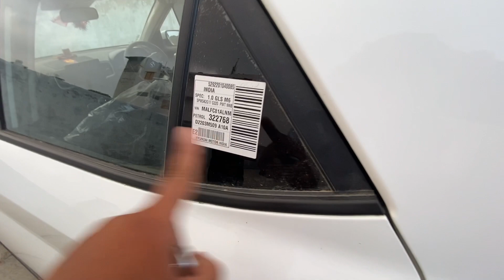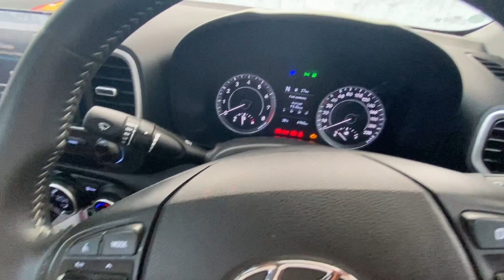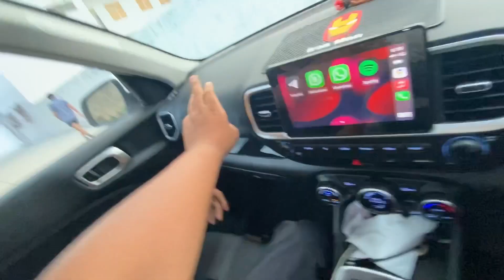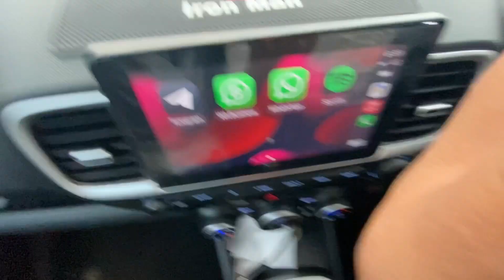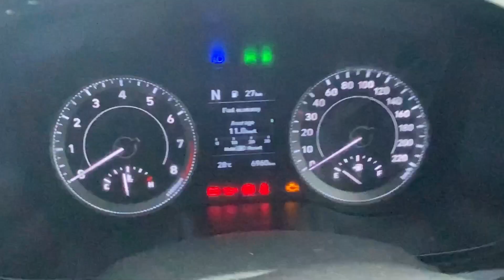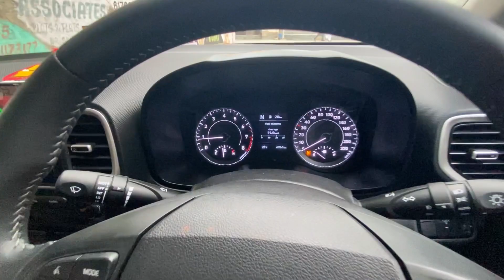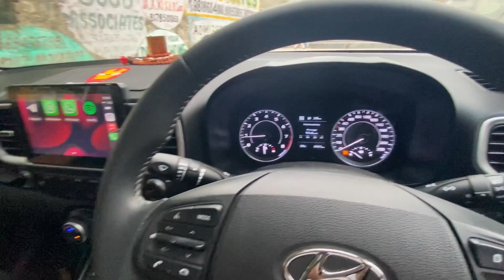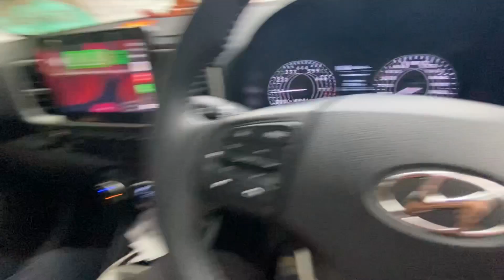Venue turbo Imt review||is that worth to buy?|| KP0004❤️‍🔥